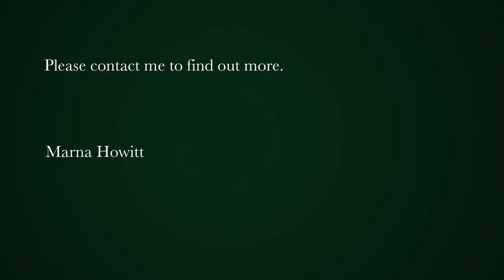784 m² residential vacant land for sale in Hoogland | Pam Golding Properties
Vacant land in Hoogland security Estate
EXCLUSIVE TO PAM GOLDING

Build your dream home on this 784 m2 plot situated in Hoogland, with beautiful sea views of Saldanha harbour.

Enjoy the quietness of the estate & share your outside space with the wildlife the roaming in the estate

* Building regulations apply,
* No time limit to build,
* 24 Hour security.

Become part of the Hoogland community,